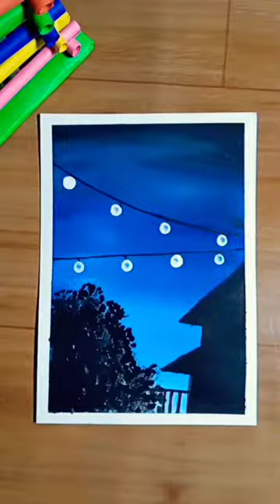Poster colours drawing / Painting#like